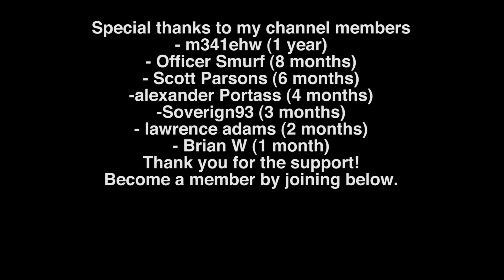GTA5 Roleplay (Police) - Diabolical Bike - Kent RPC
An afternoon shift in the Roads Policing Unit where I deal with a diabolical bike with Kent Roleplay Community - roleplaying the British UK Kent Police Online!

✅Donations (everything over €1 appears on screen) Thank you very much!

✅JOIN the channel and become a MEMBER You'll support me & the channel, get a special badge in chat, gain access to new emoji, get a special Discord role with member exclusive text channels, gain a 3x challenge coin multiplier & more

♦ Kent Roleplay Community ♦
Kent RPC is a community of people that enjoy roleplaying the various roles within the British UK South East emergency services. It has now closed.

Not required, but certainly appreciated! 👮

Can allow you early access to my modifications!

♦ PC Specs ♦
These can be found in the About section of my YouTube channel.